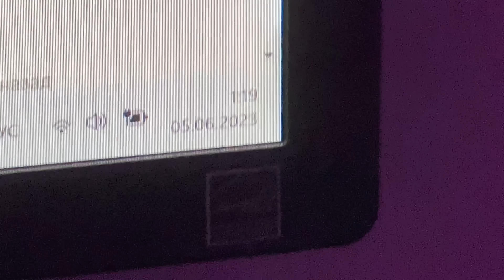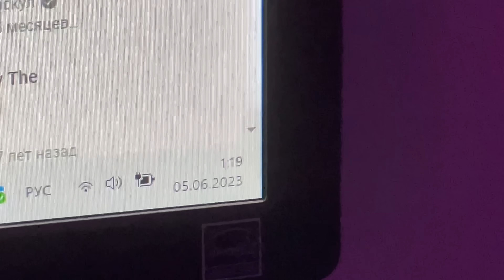ВИДЕО ДЛЯ ТЕХ, КОМУ СДАВАТЬ ЭКЗАМЕНЫ | ЕГЭ ОГЭ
Здесь вы также можете меня найти:)

скоро буду вести трансляции на твич